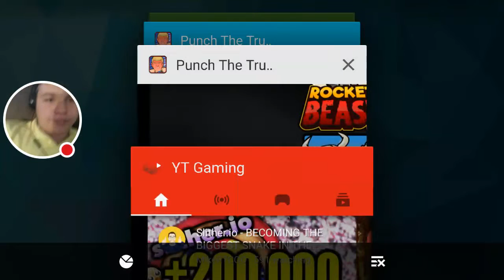My Punch The Trump Stream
Trump gave me aids.

Skull.crossbone

Snapback G.Z

 SNAPBACK-BATMAN